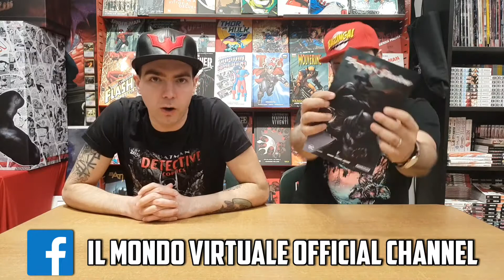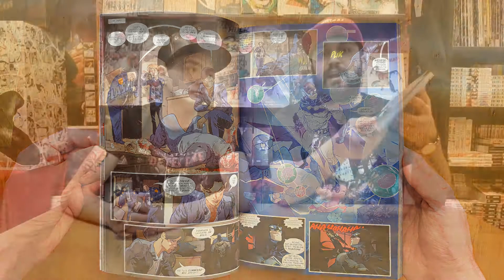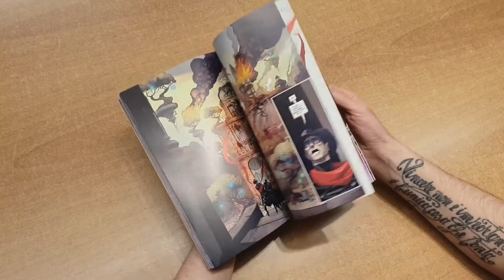Maga Consiglia: Batman / Shadow - Dc Comics - Lion Comics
Oggi tornano i magaconsiglia e parliamo di un fumetto molto speciale!
Si tratta di una collaborazione tra Dc Comics e Dynamite che mette insieme Batman e Shadow :)
Siete curiosi? Guardate il video e fateci sapere!
Commenti, like e condivisioni sono sempre apprezzate.

Ebay del negozio "Il Mondo Virtuale" di Valdagno e Schio:

Se vuoi sostenere il canale ed aiutarci con una piccola donazione potete farlo tramite questo